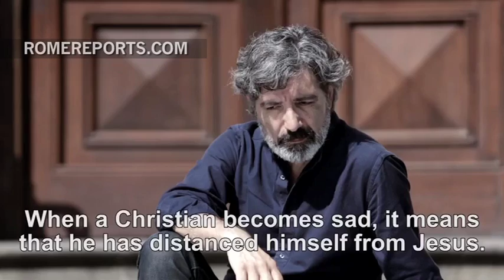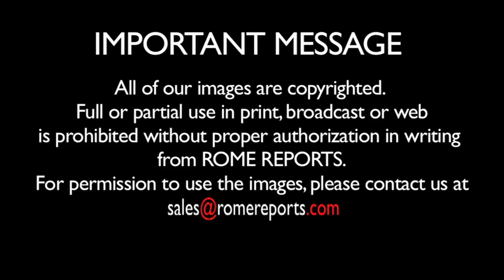Pope's July intention: those distant from the Christian faith